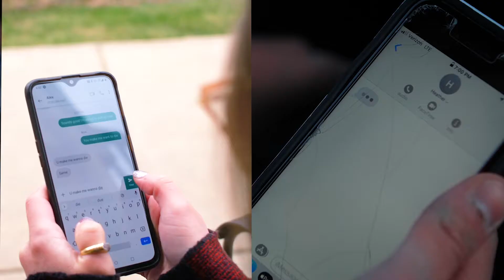Fun Machine - Me Minus you (feat. Heather Hunt) (Official Music Video)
Check us out on socials!
thanks to goat cheese audio for mastering: goatcheeseaudio.com